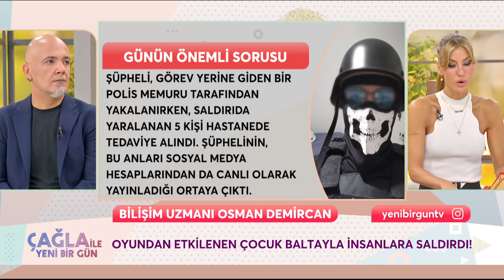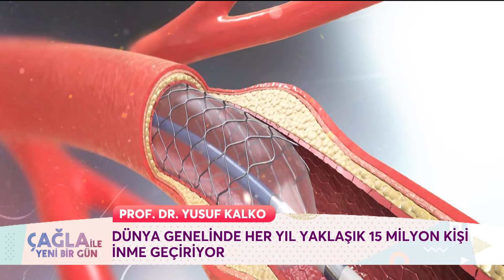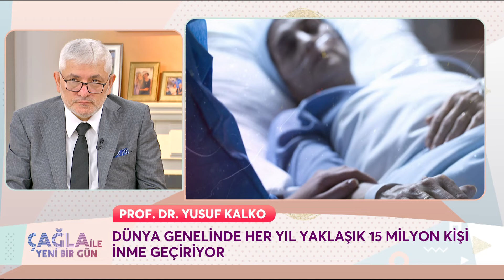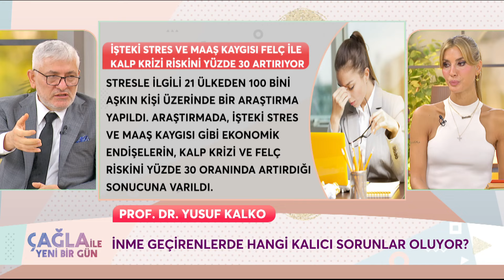Çağla ile Yeni Bir Gün 1293. Bölüm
Çağla ile Yeni Bir Gün 1293. Bölüm (10 Ekim 2024) Prof. Dr. Yusuf Kalko

KÜNYE
YAPIM: PROVİZYON MEDYA
YAPIMCI: UFUK COŞKUN
SUNAN: ÇAĞLA ŞIKEL
TÜR: KADIN KUŞAK PROGRAMI